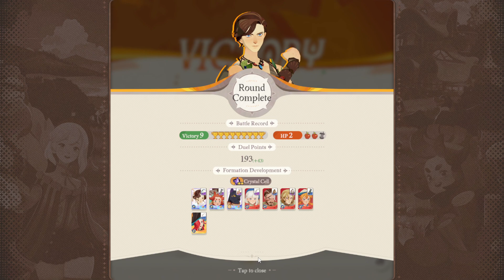Quick Summons & Honor Duel 4/24! |AFK Journey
Account Progress and another Honor Duel!
Really like this game mode!